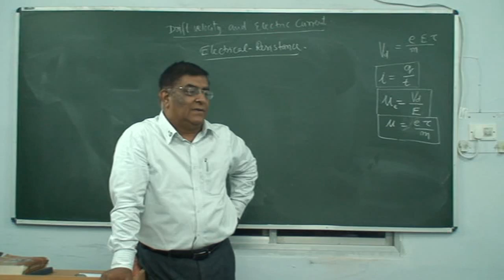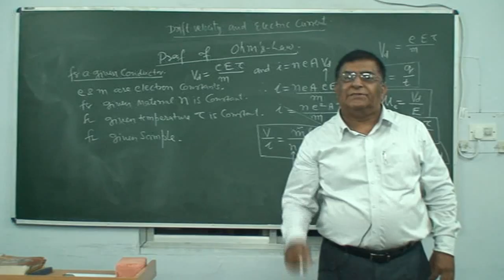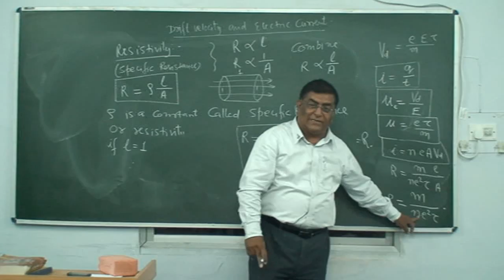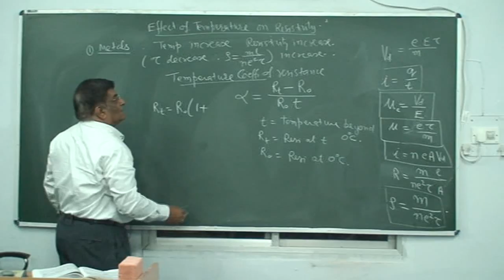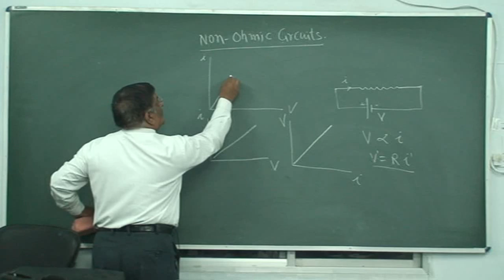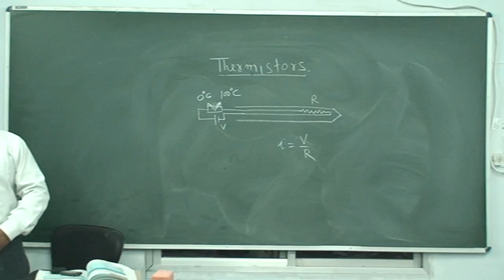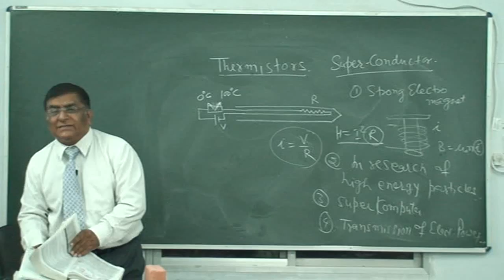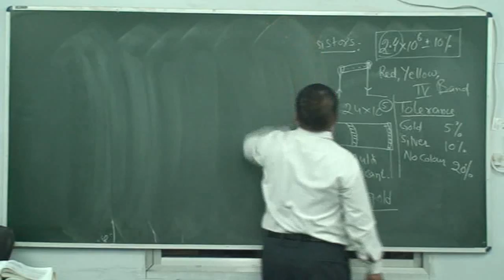XII_17.Resistance, Ohms Law(2013)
Physics, Class XII  Chapter: Electrostatics   Topic: Resistance and Ohms Law.   Classroom lecture by Pradeep Kshetrapal. Language : English mixed with Hindi.